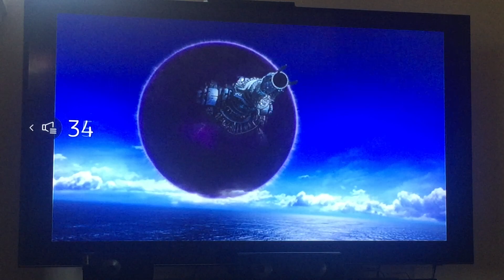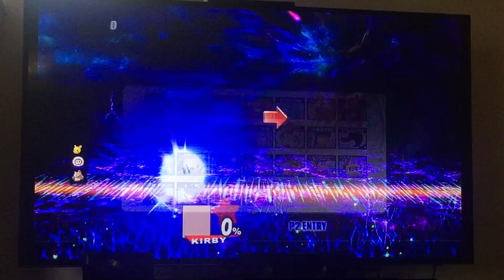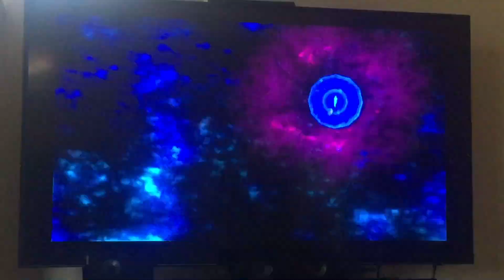SSBB Walkthrough: Entrance to Subspace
We're about to go to Subspace...

There are no orange cubes, but there is an important trophy.

00:00 Entrance to Subspace
00:05 The Great Invasion
02:10 At the Entrance to Subspace
02:58 Important Trophy
05:54 The Crushing, Ruinous Defeat